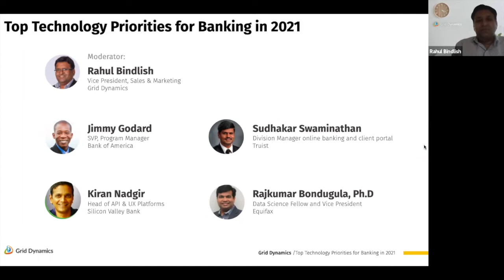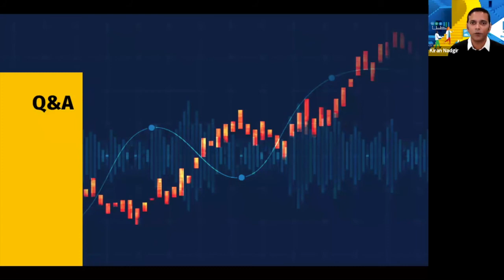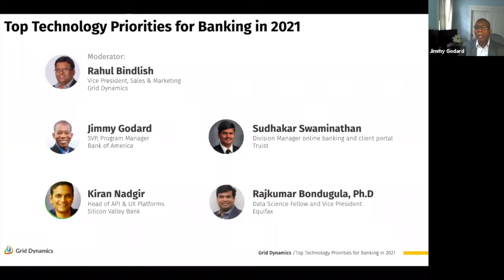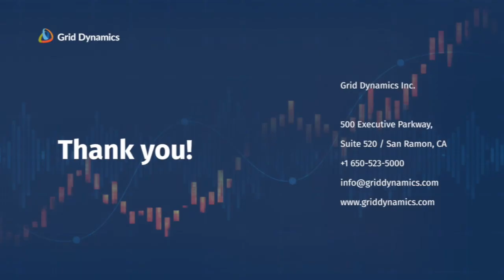Top Technology Priorities for Banking in 2021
Experts from Bank of America, Truist, Equifax and Silicon Valley Bank discuss the “Top Technology Priorities in Banking in 2021”. You'll hear these banking industry experts discuss what’s top of mind for them this year, including:
- Challenges, opportunities and initiatives
- Changes in talent strategy
- Evolution of partnerships

Panelists:
- Jimmy Godard, SVP, Program Manager at Bank of America
- Kiran Nadgir, Head of API & UX Platforms at Silicon Valley Bank
- Swaminathan Sudhakar, Division Manager, Online Banking & Client Portal at Truist
- Rajkumar Bondugula Ph.D, Data Science Fellow and Vice President at Equifax

Moderator:
- Rahul Bindlish, Vice President, Sales at Grid Dynamics